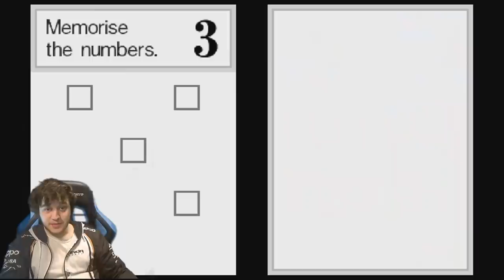Is Marth secretly BROKEN??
I know what you're all thinking: "But MARSS! Marth can't be broken, he's way worse than Lucina and Roy mleh mleh mleh." And to that I say, "HAVE YOU *SEEN* TIPPER?" Marth is a secret powerhouse in this game and will only get better. Need PROOF? Watch the video, FOOL!